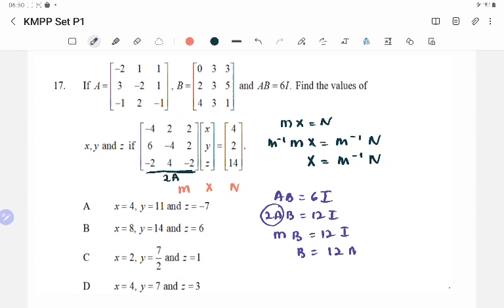Set 1: Section B ( Q17-Q18)